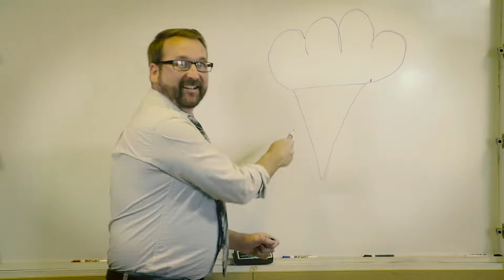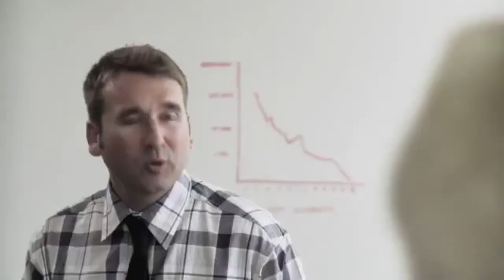Mark Atkinson's Commercial Reel 2019